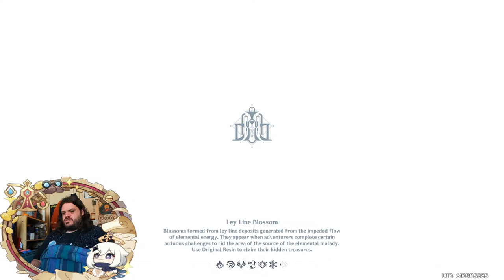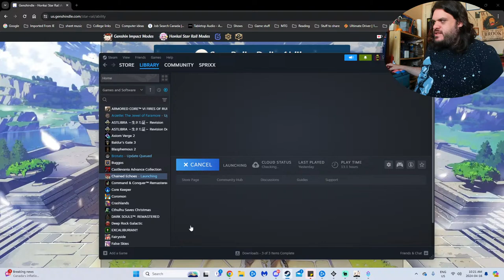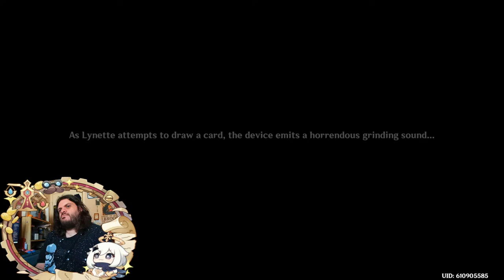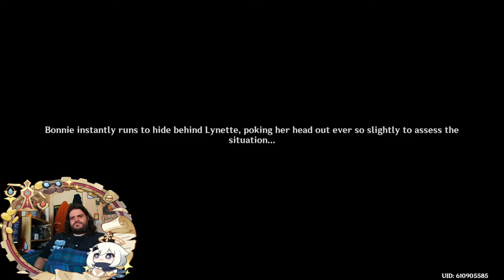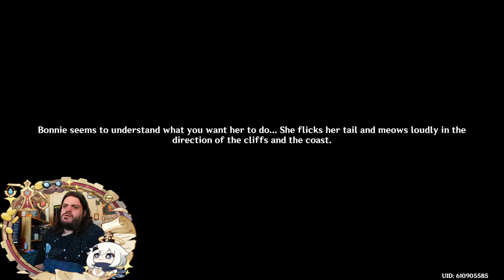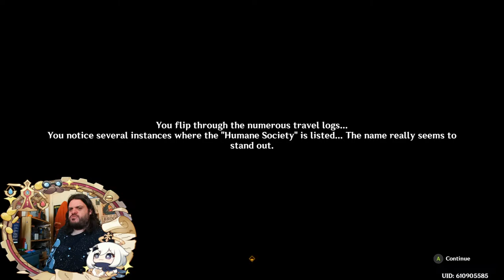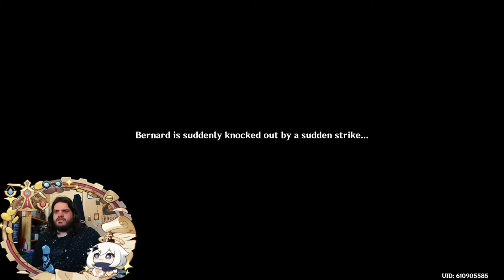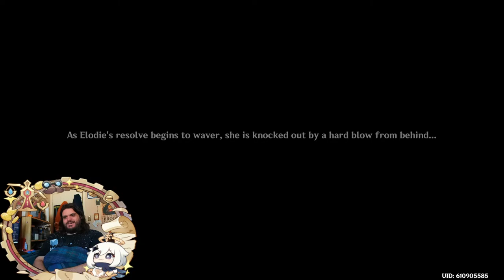Streaming While I am Sick. Taking a slow day to just "Hangout"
Donate to the Stream if you are financially able to only

BOT COMMANDS!:
Check Mora: !mora
Gift Mora: !giftmora [username]+[amount]
Spend 500 for Capcom sound: !capcom
Spend 1000 for a Hadoken: !hadoken
Spend 1500 for emotional damage: !damage
Spend 2000 to make me hurry up: !hurryup
Spend 2000 for oblivion: !oblivion
Spend 3500 to envoke Barbruh: !barbruh
Spend 4000 for judgement: !oratrice
Spend 5000 to make me dance: !dance
Spend 9000 to make me play Ayaka: !ayaya (ONLY ON MY MAIN ACCOUNT! I dont have Ayaka on my F2P account! No Refunds)
Chill stream as usual, though I plan on testing some team ideas out. Taking any and all ideas from the chat.

Also I made a Discord server if you feel like joining in!